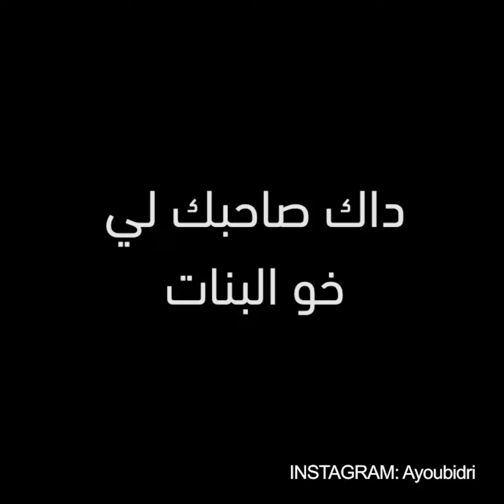Dak Sahbek Li داك صاحبك لي Part 2